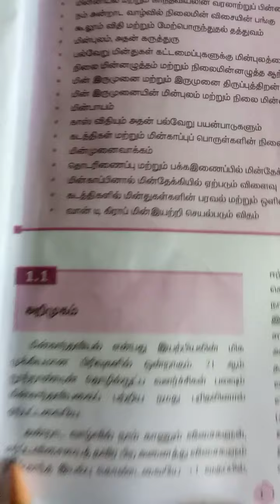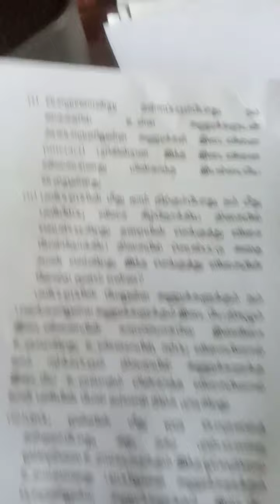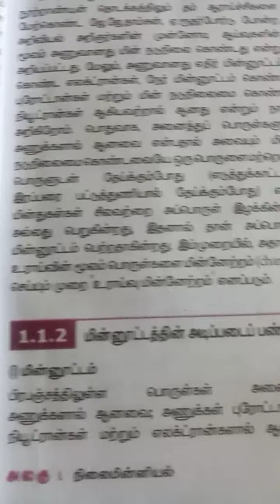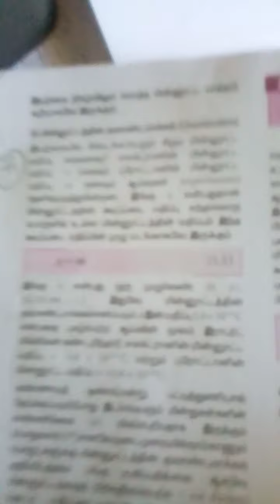April 23, 2020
Electrostics